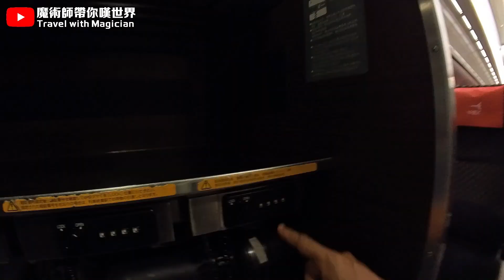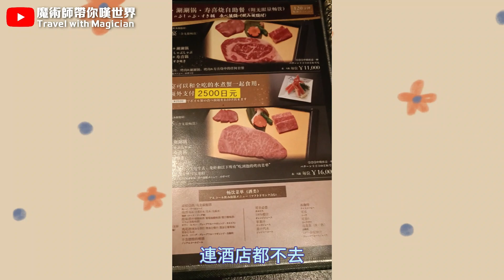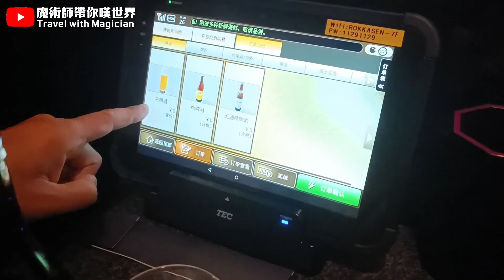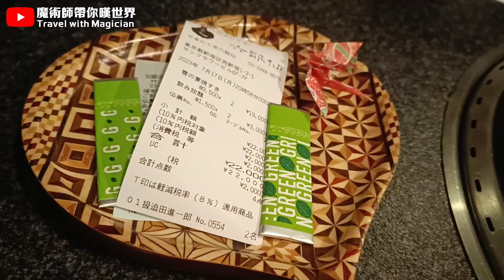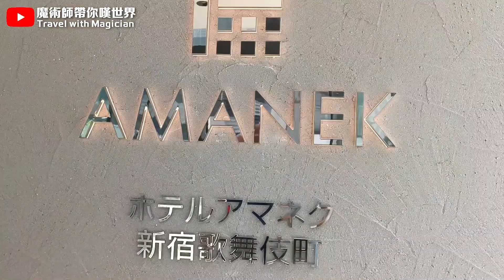日本上郵輪系列Ep.1:登船前玩幾天丨東京人氣燒肉+壽喜燒店: 六歌仙丨2023年新宿酒店Hotel Amanek Shinjuku🛳️【鑽石公主號】Diamond Princess 行程參考丨含字幕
日本上郵輪系列 Ep. 1: 登船前玩幾天丨東京人氣燒肉+壽喜燒店:  六歌仙丨2023年新宿酒店Hotel Amanek Shinjuku🛳️【鑽石公主號】Diamond Princess 行程參考

影片內容:

02:00 六歌仙
新宿西口1號店
地址: 新宿區西新宿1-3-1 Sanfurawa 6樓7樓

11:13 Hotel Amanek Shinjuku
 Address: 2 Chome-24-10 Kabukicho, Tokyo 160-0021, Japan

每次的後製+剪片都花了很多心思，希望大家喜歡看❤️❤️❤️
記住CLS點贊、留言、分享支持！

此次為自費旅遊經驗分享，純屬個人意見